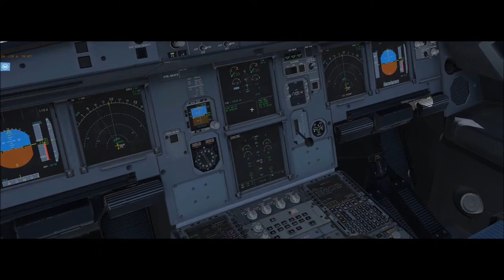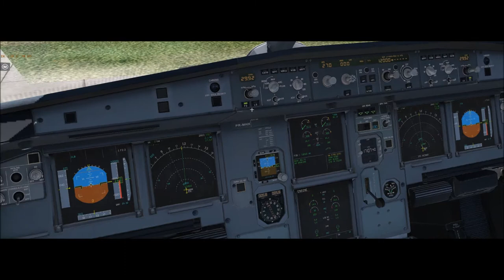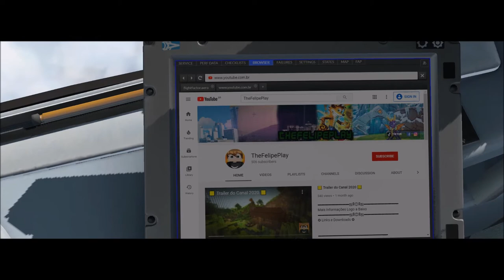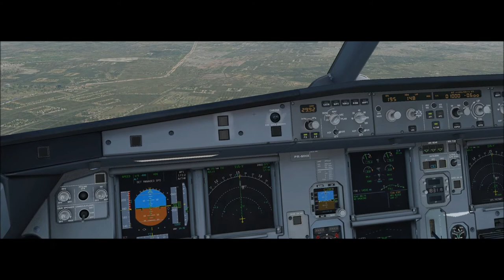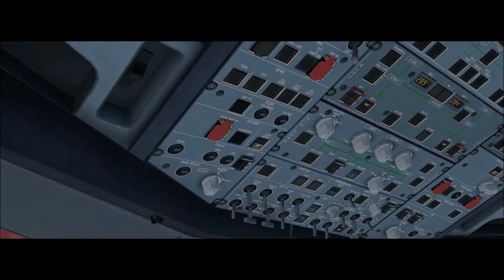X-Plane 11 #180 Airbus A320 LATAM BRASIL São Paulo (SBGR) Curitiba (SBCT)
▬▬▬▬▬▬▬▬▬ஜ۩۞۩ஜ▬▬▬▬▬▬▬▬▬▬
Mais Informações Logo a Baixo
▬▬▬▬▬▬▬▬▬ஜ۩۞۩ஜ▬▬▬▬▬▬▬▬▬▬